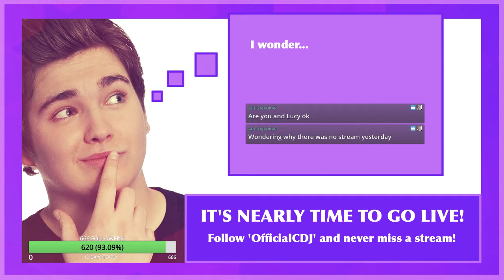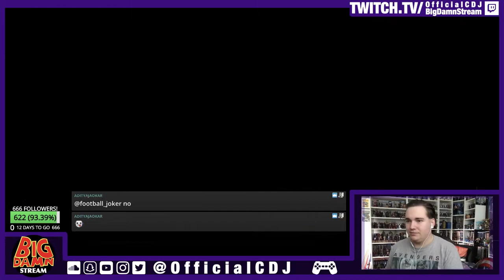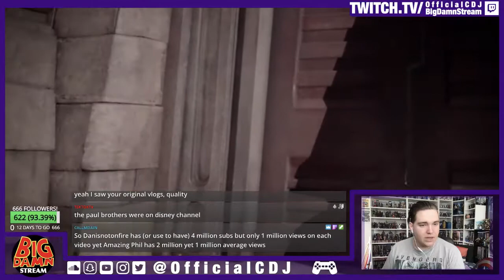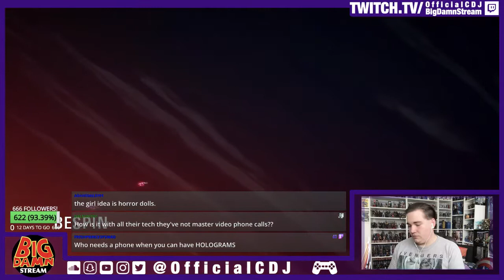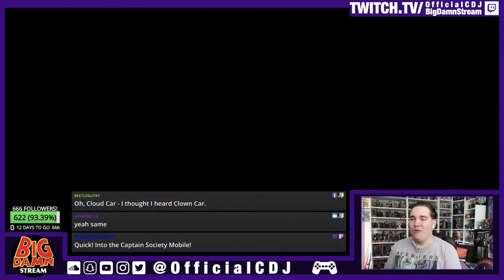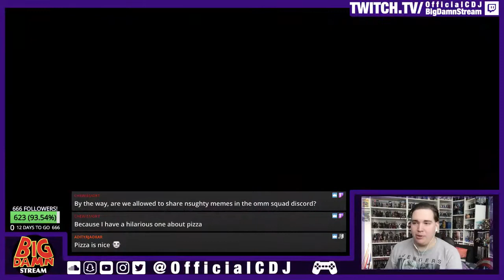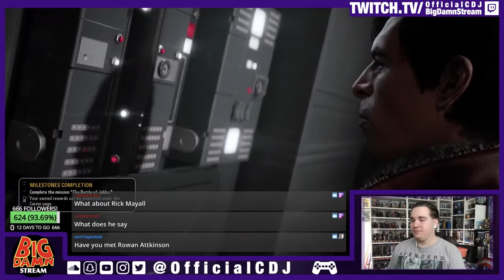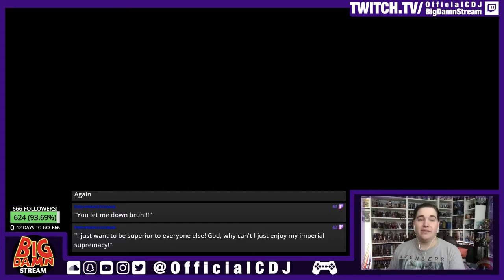Star Wars Battlefront II (PS4) | Part 2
Chris completes the Story Campaign for Battlefront II and talks a load of shit along the way.